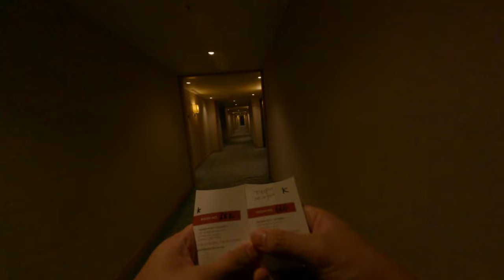兄妹大暴走！飛機故障後在韓國首爾五星級飯店大肆抄家，盡情搶劫物品的驚心細節曝光！